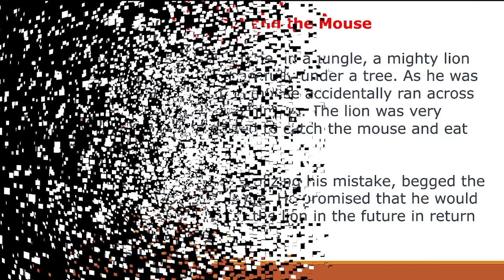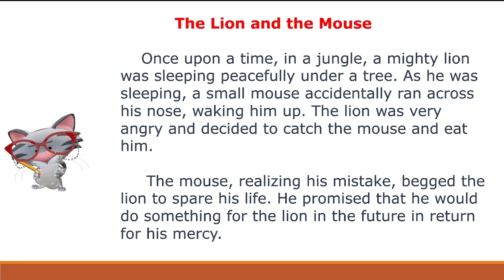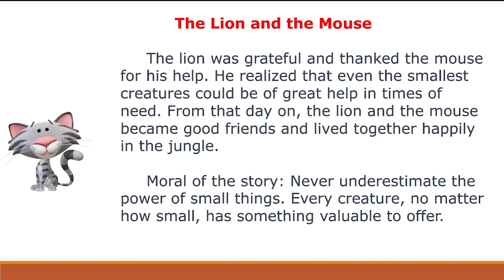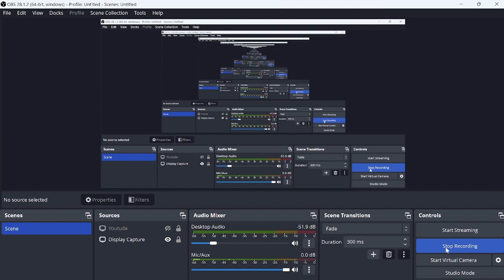Reading tutorial for kids - Reading Story for Grade 2 -Comprehension Passages Reading part 1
More Comprehension Passages Reading Practice videos

keyword-
3 LETTER WORDS reading
Sentences
Alphabets
Reading practice for kids
Phonics
Sight Words
Spelling words
Reading comprehension
Reading for grade 1
Kids reading
English reading
Grammar
Science
Math